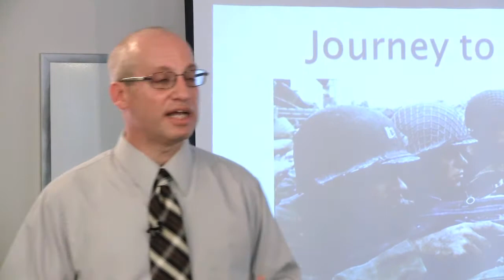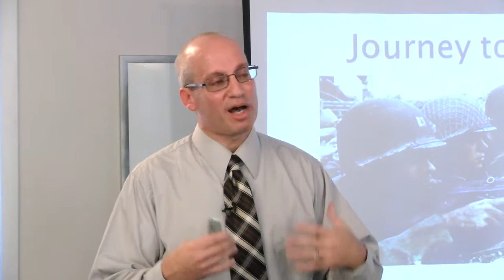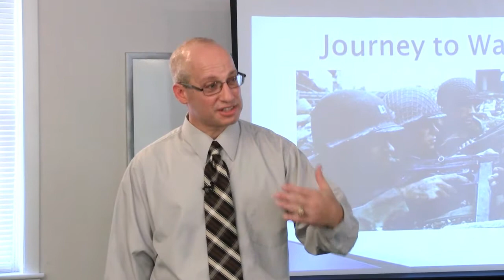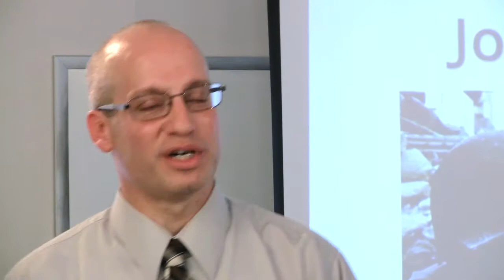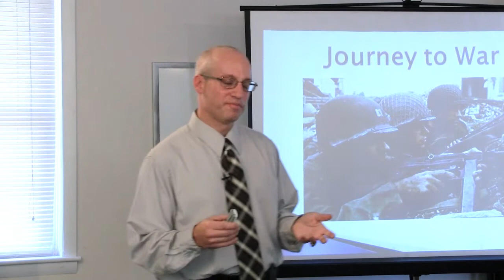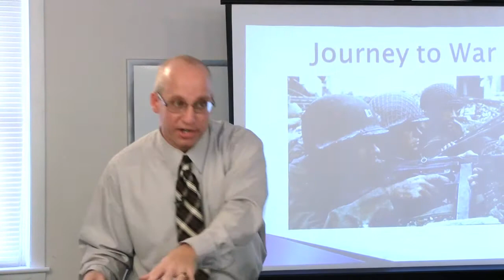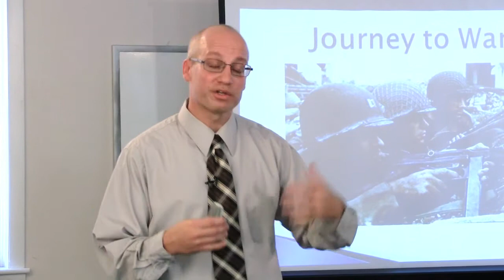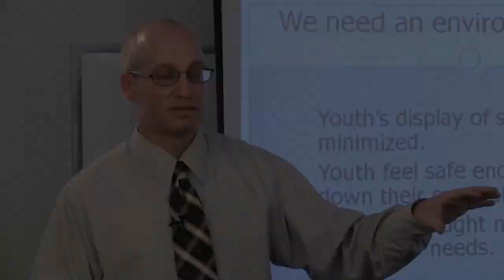The War Story - Full Length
Frank Picone, LCSW, describes how counselors may regard some youths' aggressive behavior as the survival skills acquired from living in dangerous family and other social environments, and then suggests a behavioral management strategy.